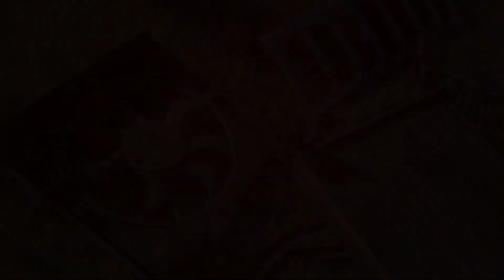There’s a new member of the Team PTR_Cesar